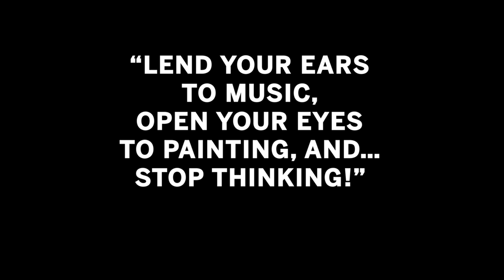Kandinsky's Symphony of Abstraction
Take a First Look at Wassily Kandinsky’s ‘Tensions calmées’, a modern masterpiece infused with Kandinsky’s own distinctly musical and poetic sensibilities. In this latest Sotheby’s video, discover how the ‘father of abstraction' took his cue from musical composition, and the profound influence he had on generations of artists to follow. 'Tensions calmées’ will star in Sotheby’s livestreamed Modern & Contemporary Evening Sale (29 June | London).